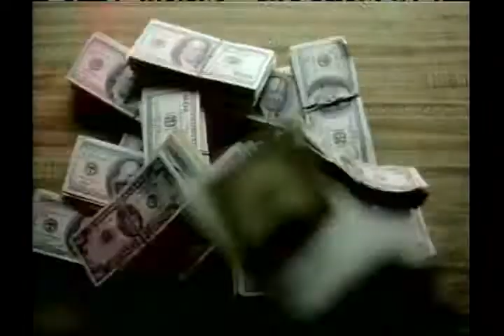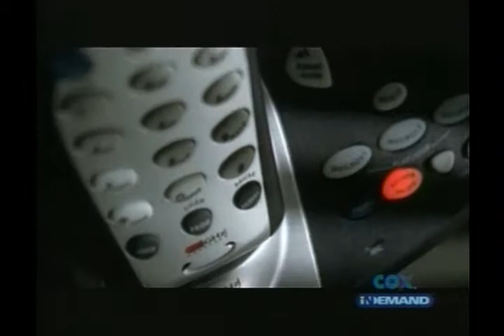The cast from the movie, Four Brothers, countdown their favorite videos on BET in August 2005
In August 2005, the cast from the movie, Four Brothers countdown their favorite videos on BET with Mark Wahlberg, Tyrese Gibson, Andre 3000 and Garrett Hedlund.